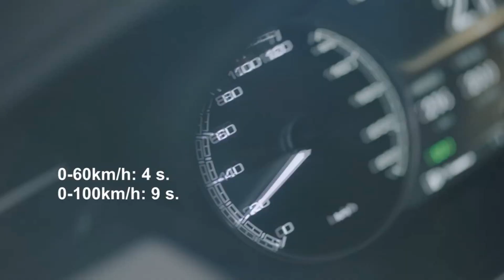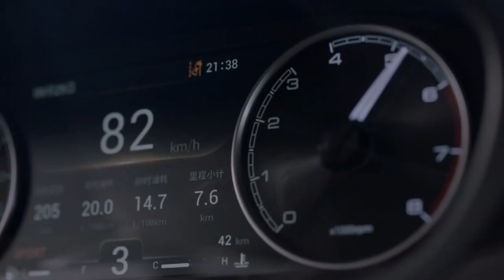CAOA Chery Arrizo 6 2020 no Brasil - New Arrizo 2020 - FVM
Chery Arrizo 6 Mais Barato que Civic e Corolla
Chery Arrizo 6 2020 Bota Corolla Civic e Cruze no Bolso
Notícias Automotivas
Novidades Automotivas